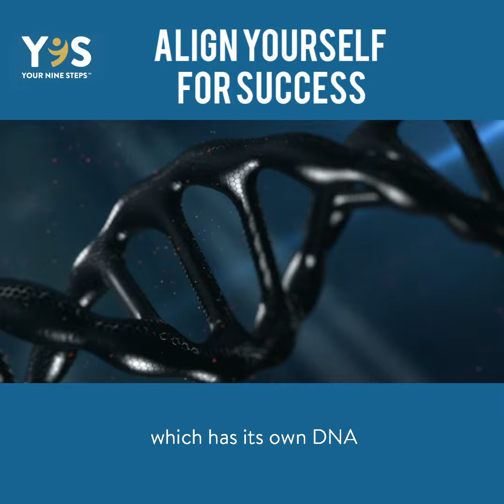Align Yourself For Success